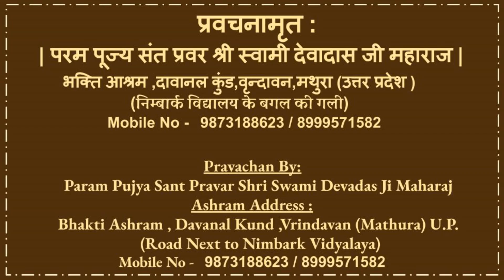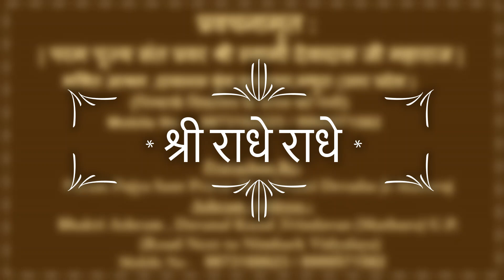संत श्री ब्रह्मानंद गोस्वामी जी महाराज चरितावली - Brahmanand Goswami Ji